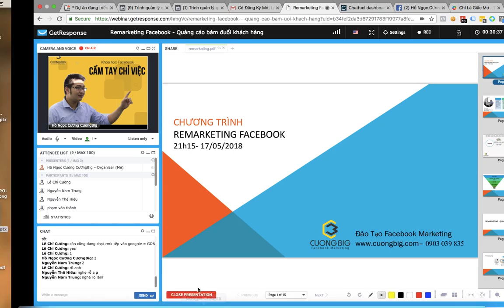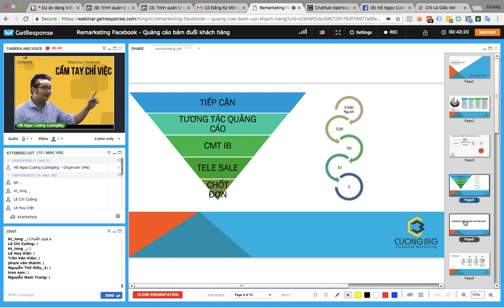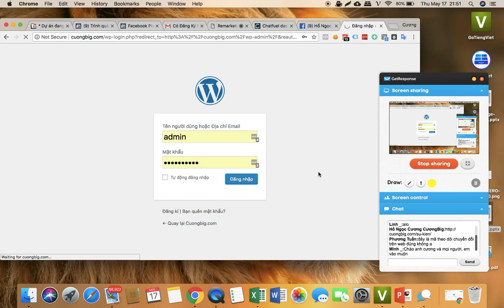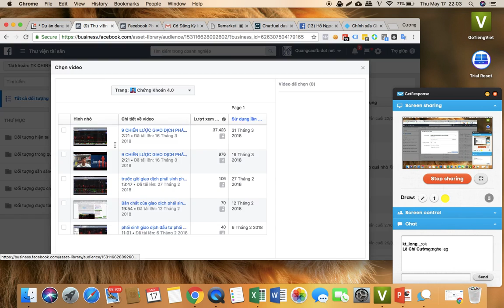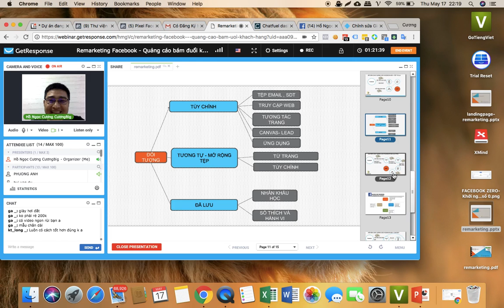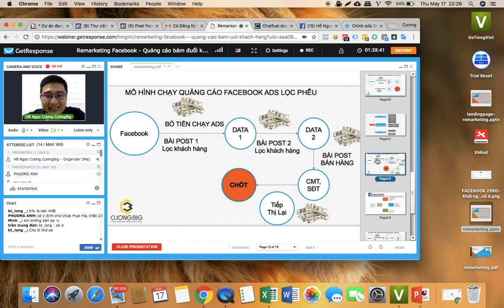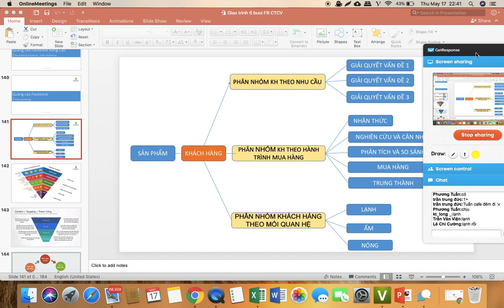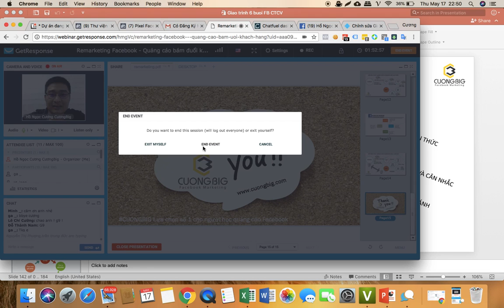Webinar - Chiến Lược Remarketing Facebook - Quảng Cáo Bám Đuổi